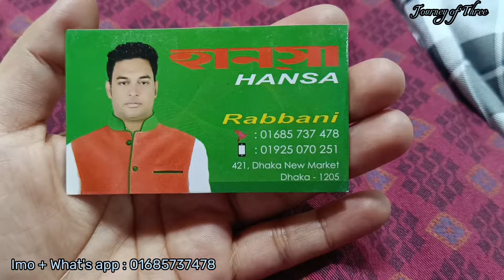নিউমার্কেটের রোডসাইড থেকে অনেক কমদামে সুন্দর সব লং কুর্তি কিনুন।Newmarket shopping vlog.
আপনার প্রতিষ্ঠানের পণ্যের প্রচার বা ভিডিও প্রচার  করতে চাইলে কল করুন বা  মেসেজ করুন :

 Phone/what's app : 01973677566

ডিসক্লেইমার: যে কোন পন্য কেনাকাটার ক্ষেত্রে অবশ্যই নিজে যাচাই বাছাই এবং দরদাম করে কিনুন। কোনভাবে ক্ষতিগ্রস্থ হলে Journey of Three চ্যানেল কর্তৃপক্ষ দায়ী নয়।